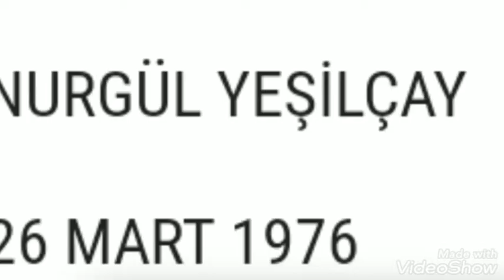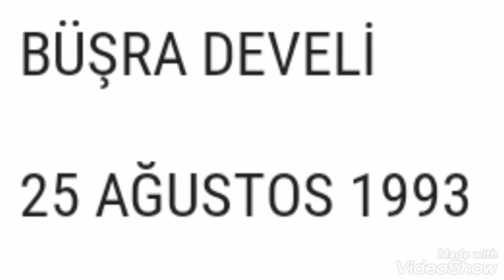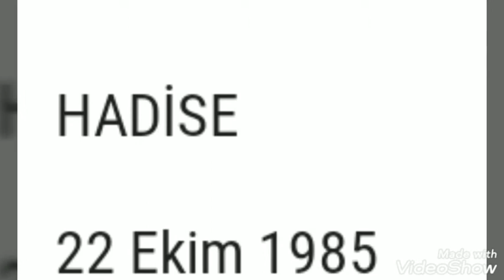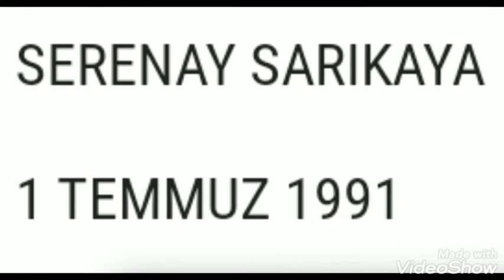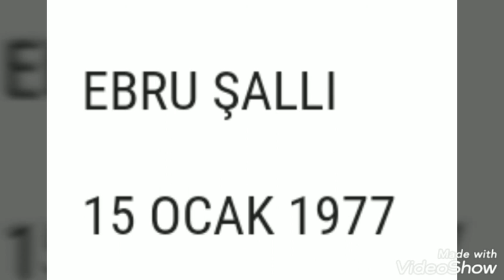Ünlü kadınların doğum tarihleri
merhaba arkadaşlar bu videoda ünlü kadınların doğum tarihleri ni hazırladım umarım beğenirsiniz iyi seyirler.